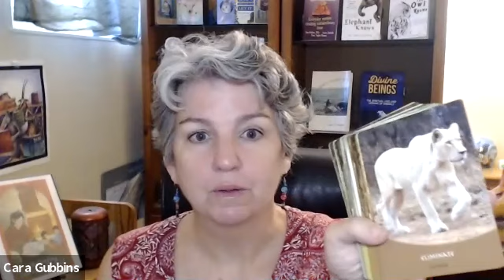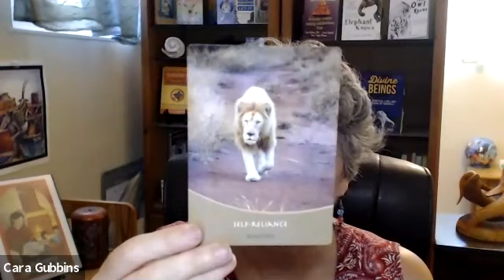White Lion Leadership Cards Weekly Forecast July 11 17 Self Reliance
The forecast for the week of July 11-17, 2021. The card I pulled from the While Lion Leadership created by Linda Tucker is Self Reliance. What this card is saying to me is about taking care of yourself.

Ready to Unleash the Power of Animal Oracle Cards? The Summit has ended but you can still get lifetime access to the summit.
MY NEW BOOK! How can animal wisdom improve your life?

Let’s connect!